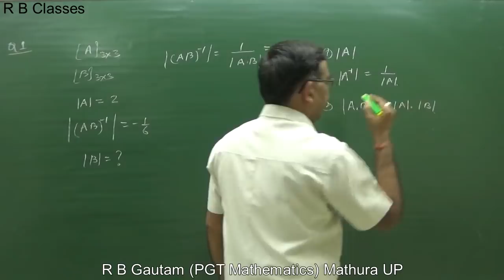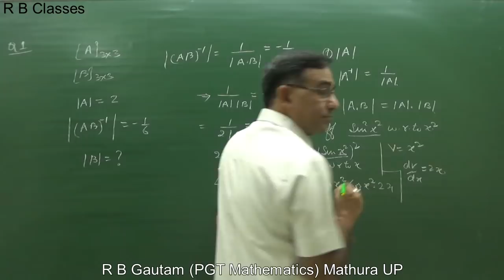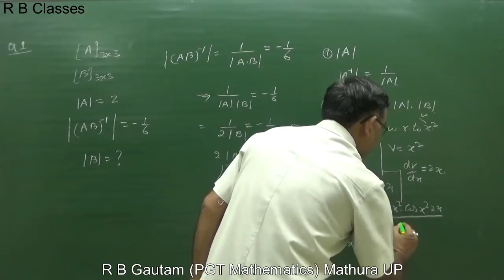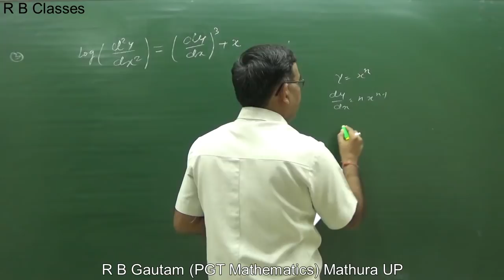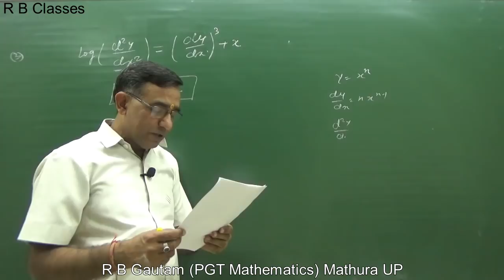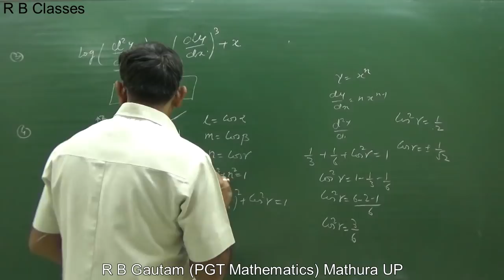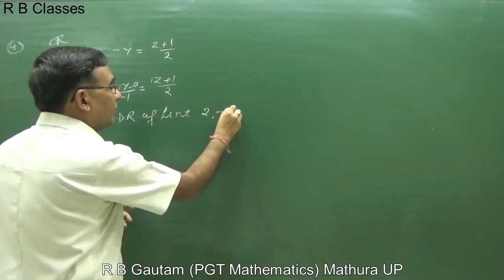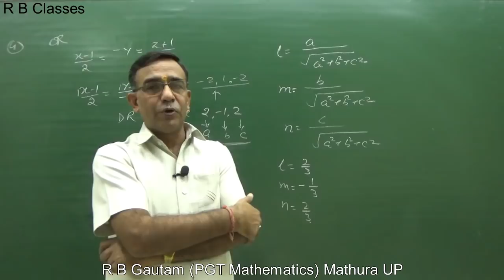Solution of cbse Maths Sample Paper 2019 for Class 12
For Any Query Call at Vidyakul 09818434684